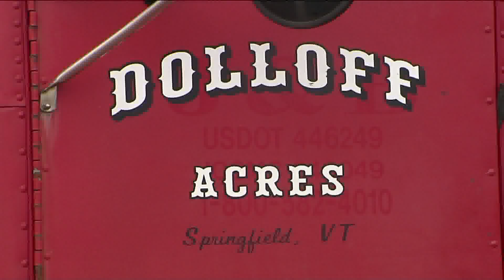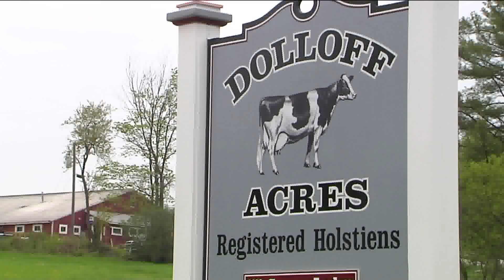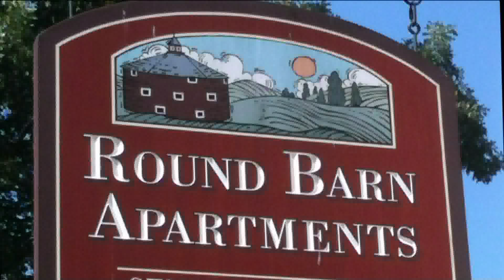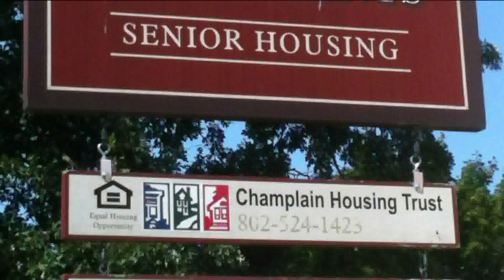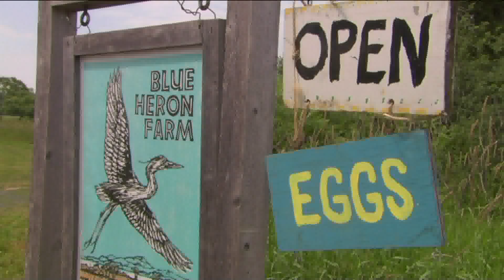6/06/14 The 2014 Vermont Dairy Farm of the Year on Across The Fence